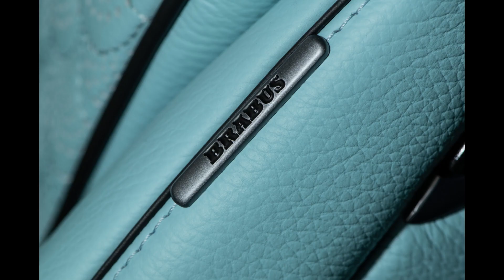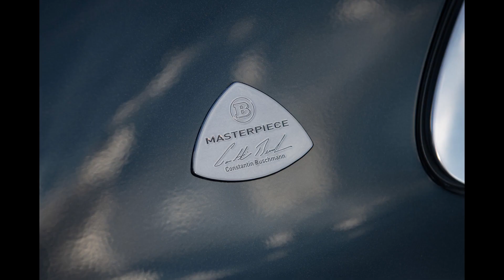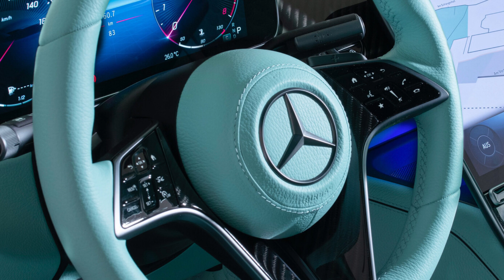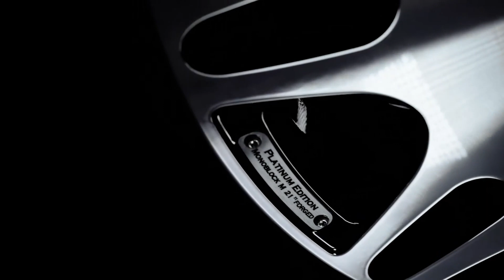Brabus 600 Maybach S 580